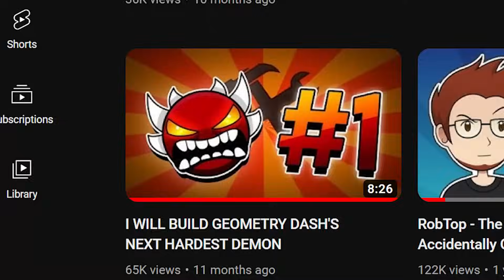THIS WILL BE THE NEXT HARDEST DEMON.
This is a showcase for Fallen Symphony, Geometry Dash's future hardest demon. The game is in desperate need of a well-made top 1, and I aim to realize it.

TO BE DECORATED AND VERIFIED.